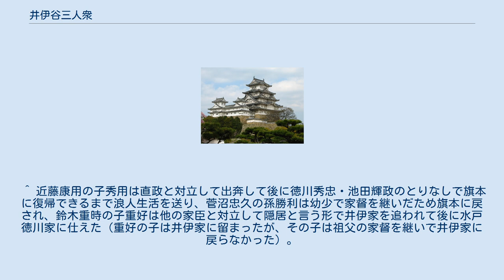井伊谷三人衆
井伊谷三人衆（いいのやさんにんしゅう）は、永禄11年（1568年）末に徳川家康が遠州攻めを行った際に今川氏真から徳川方へ離反した近藤康用、菅沼忠久、鈴木重時の3人のことをいう。
 遠州浜名湖の沿岸部を有する領主たちは、今川氏への忠誠心が比較的強かったため、家康は遠江侵攻の障害となることを危惧していた。
そこで事前に、東三河の菅沼定盈を使って懐柔工作に動いた。
定盈は、同族のよしみで菅沼忠久に接触。
忠久が縁戚の鈴木重時を抱き込み、近藤康用まで取り込んだ。
 これにより家康は、強固な浜名湖西岸部よりも防備の弱まった井伊谷から三河主力軍を進めて、曳馬城の年内陥落という早期制圧にこぎつけたのである。
 この3人は家康の命を受けて、後に徳川四天王の一人である井伊直政の配下に付けられた。
だが、いずれも後に井伊家を離れている。
 ^ 近藤康用の子秀用は直政と対立して出奔して後に徳川秀忠・池田輝政のとりなしで旗本に復帰できるまで浪人生活を送り、菅沼忠久の孫勝利は幼少で家督を継いだため旗本に戻され、鈴木重時の子重好は他の家臣と対立して隠居と言う形で井伊家を追われて後に水戸徳川家に仕えた（重好の子は井伊家に留まったが、その子は祖父の家督を継いで井伊家に戻らなかった）。